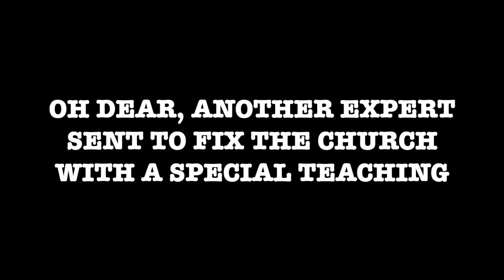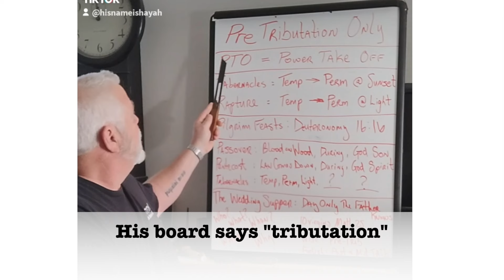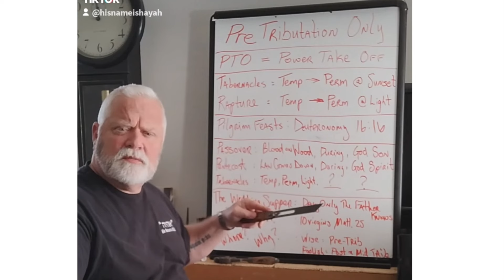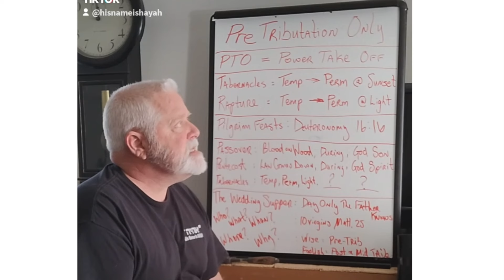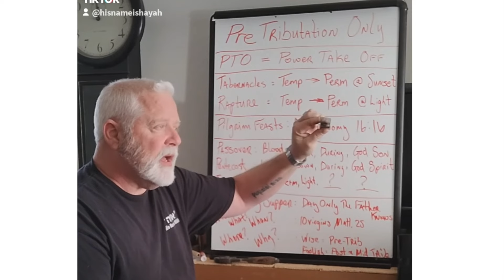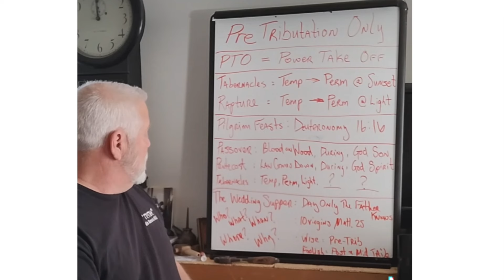When the rapturist cringe is physically painful